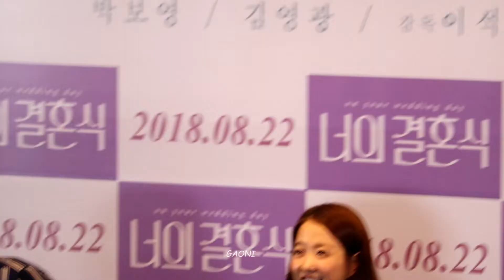180813 영화 '너의결혼식 'GV - 김영광,박보영,이석근감독님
180813 영화 '너의결혼식 'GV - 김영광,박보영,이석근감독님
진행 - 이지혜저널리스트
메가박스 코엑스 (종영)
기억하나요? 당신의 첫사랑
고3 여름, 전학생 ‘승희’(박보영)를 보고 첫눈에 반한 ‘우연’(김영광).
 승희를 졸졸 쫓아다닌 끝에 마침내 공식커플로 거듭나려던 그때!
 잘 지내라는 전화 한 통만 남긴 채 승희는 사라져버리고,
 우연의 첫사랑은 그렇게 막을 내리는 듯했다.
 1년 뒤, 승희의 흔적을 쫓아 끈질긴 노력으로 같은 대학에 합격한 우연.
 그런데 그의 앞을 가로막은 건… 다름 아닌 그녀의 남.자.친.구!

 예술로 빗나가는 타이밍 속
 다사다난한 그들의 첫사랑 연대기는 계속된다!